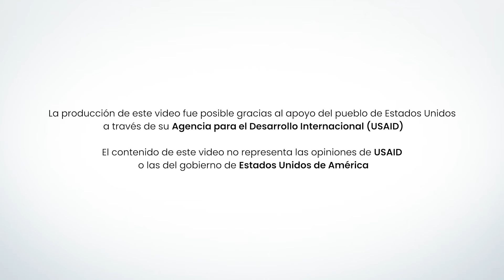Centros Integrales de Acompañamiento Familiar (CIAF) - Alcaldía Itagüí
La Gira nacional de los Territorios EnLaRutaDelDesarrollo se realiza en el marco del Premio SuperaciónDePobreza y busca conocer las experiencias de trabajo en torno a este tema, en las diferentes regiones de nuestro país.

En esta ocasión visitamos el departamento de Antioquia y conocimos los Centros CIAF del programa FamiliasResilientes desarrollado por la @alcaldiadeitagui.